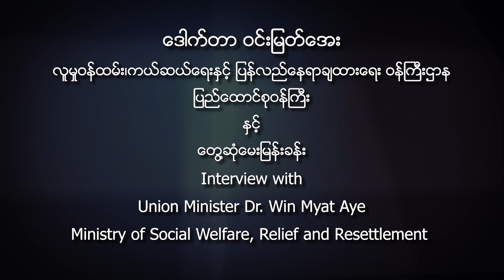Narratives & Facts: ဒေါက်တာဝင်းမြတ်အေး (အပိုင်း - ၂)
Narratives & Facts: ဒေါက်တာဝင်းမြတ်အေး (လူမှုဝန်ထမ်း၊ ကယ်ဆယ်ရေးနှင့်ပြန်လည်နေရာချထားရေး ဝန်ကြီးဌာန - ပြည်ထောင်စုဝန်ကြီး) (အပိုင်း - ၂)

"ရခိုင်နဲ့ပတ်သက်ပြီး တရားဥပဒေစိုးမိုးရေးက အင်မတန်အရေးကြီးတယ်။ တည်ငြိမ်အေးချမ်းရေး အရေးကြီးတယ်၊ ပဋိပက္ခကင်းဝေးမှ ဖွံ့ဖြိုးတိုးတက်မှုတွေရှိမယ်။ နိုင်ငံတစ်နိုင်ငံရဲ့လုံခြုံရေးဆိုတာ နံပါတ်တစ်ခံတပ်က သံတမန်အရေးအခင်းပဲ၊ ဒါ့ကြောင့် ကျတော်တို့က နှစ်နိုင်ငံသဘောတူညီချက်တွေနဲ့ ဆောင်ရွက်တယ်။ ဒုတိယက လူမှုစီးပွားဖွံ့ဖြိုးတိုးတက်ရေး အရေးကြီးတယ်။ ကျတော်တို့က အာဆီယံအဖွဲ့ဝင်နိုင်ငံ ဖြစ်တာကြောင့် ကျတော်တို့နိုင်ငံအတွက် လူမှု့စီးပွားရေးဖွံ့ဖြိုးတိုးတက်ရေးအတွက် အာဆီယံတွေက စိတ်ဝင်စားကြတယ်၊ ကူညီချင်ကြတယ်၊ ရေရှည်ပဋိပက္ခချုပ်ငြိမ်းဖို့ သူတို့မှာ ဆန္ဒရှိကြတယ်. "

Narratives & Facts: ဒေါက်တာဝင်းမြတ်အေး (လူမှုဝန်ထမ်း၊ ကယ်ဆယ်ရေးနှင့်ပြန်လည်နေရာချထားရေး ဝန်ကြီးဌာန - ပြည်ထောင်စုဝန်ကြီး) (အပိုင်း - ၁)

[Zawgyi]
Narratives & Facts: ေဒါက္တာဝင္းျမတ္ေအး (လူမွုဝန္ထမ္း၊ ကယ္ဆယ္ေရးႏွင့္ျပန္လည္ေနရာခ်ထားေရး ဝန္ႀကီးဌာန - ျပည္ေထာင္စုဝန္ႀကီး) (အပိုင္း - ၂)

"ရခိုင္နဲ႔ပတ္သက္ၿပီး တရားဥပေဒစိုးမိုးေရးက အင္မတန္အေရးႀကီးတယ္။ တည္ၿငိမ္ေအးခ်မ္းေရး အေရးႀကီးတယ္၊ ပဋိပကၡကင္းေဝးမွ ဖြံ့ၿဖိဳးတိုးတက္မွုေတြရွိမယ္။ နိုင္ငံတစ္နိုင္ငံရဲ့လုံျခဳံေရးဆိုတာ နံပါတ္တစ္ခံတပ္က သံတမန္အေရးအခင္းပဲ၊ ဒါ့ေၾကာင့္ က်ေတာ္တို႔က ႏွစ္နိုင္ငံသေဘာတူညီခ်က္ေတြနဲ႔ ေဆာင္ရြက္တယ္။ ဒုတိယက လူမွုစီးပြားဖြံ့ၿဖိဳးတိုးတက္ေရး အေရးႀကီးတယ္။ က်ေတာ္တို႔က အာဆီယံအဖြဲ႕ဝင္နိုင္ငံ ျဖစ္တာေၾကာင့္ က်ေတာ္တို႔နိုင္ငံအတြက္ လူမွု႔စီးပြားေရးဖြံ့ၿဖိဳးတိုးတက္ေရးအတြက္ အာဆီယံေတြက စိတ္ဝင္စားၾကတယ္၊ ကူညီခ်င္ၾကတယ္၊ ေရရွည္ပဋိပကၡခ်ဳပ္ၿငိမ္းဖို႔ သူတို႔မွာ ဆႏၵရွိၾကတယ္. "

Narratives & Facts: ေဒါက္တာဝင္းျမတ္ေအး (လူမွုဝန္ထမ္း၊ ကယ္ဆယ္ေရးႏွင့္ျပန္လည္ေနရာခ်ထားေရး ဝန္ႀကီးဌာန - ျပည္ေထာင္စုဝန္ႀကီး) (အပိုင္း - ၁)